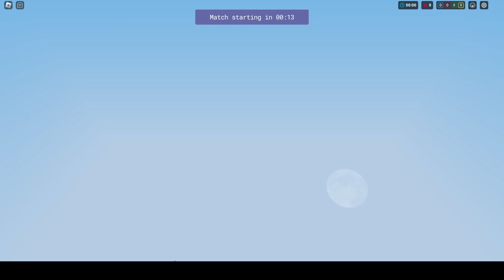Banana Bed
In this video we play Bedwars but in Roblox.